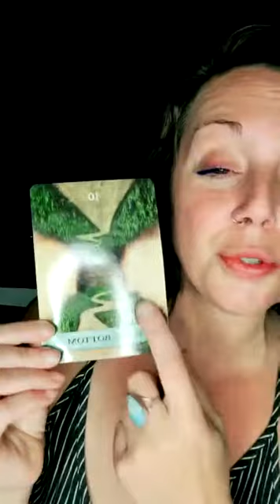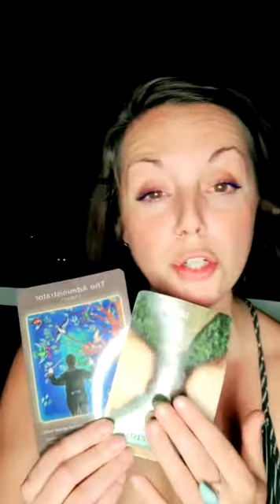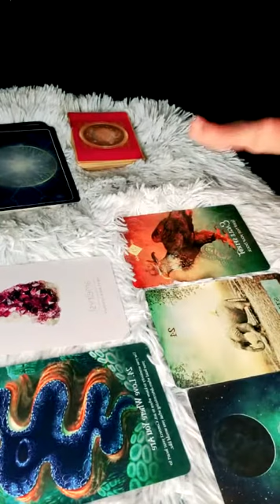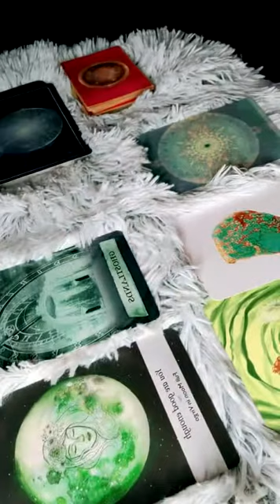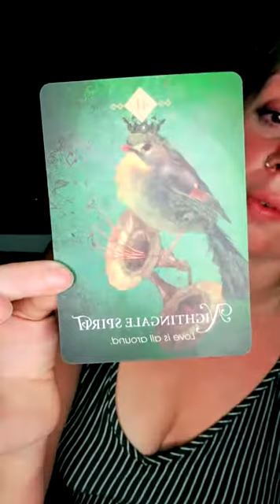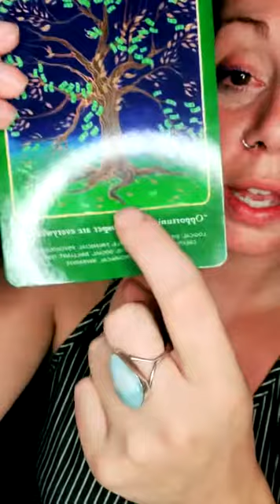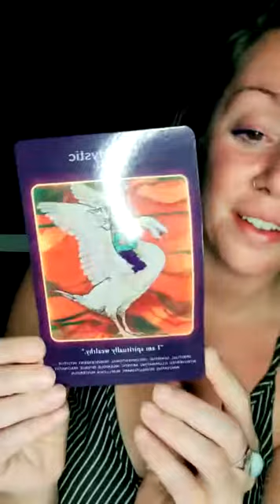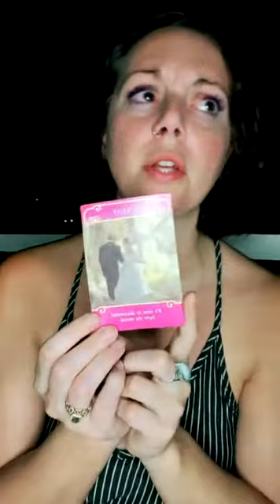TikTok Live - Katie Maike Psychic. Full Moon in Aquarius Readings for Water, Earth, Air, Fire Signs.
To Purchase A Psychic Reading Please Head to...

or